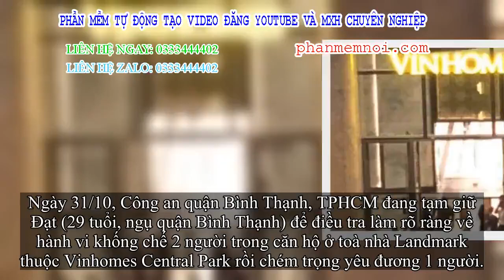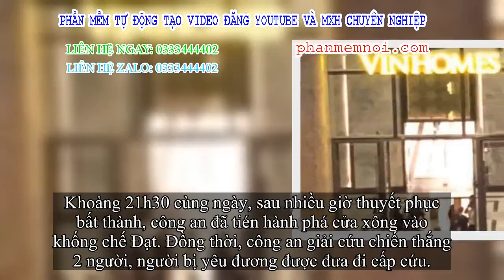✅ Người khống chế 2 con tin, chém bị yêu đương 1 người ở tòa nhà Landmark 81 là chủ doanh nghiệp